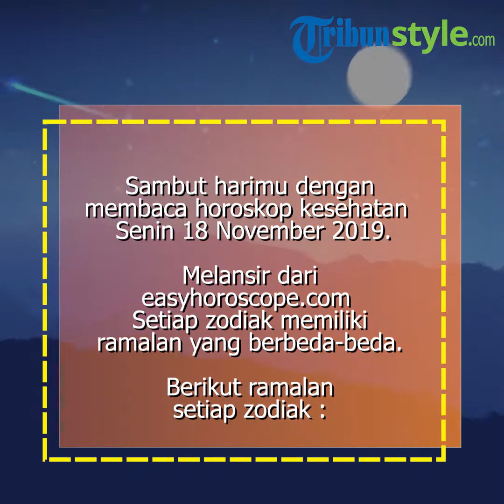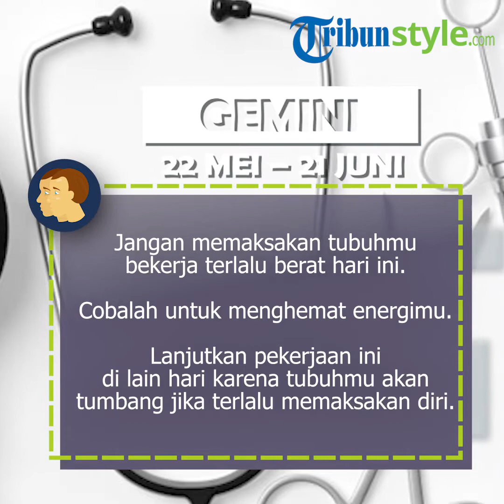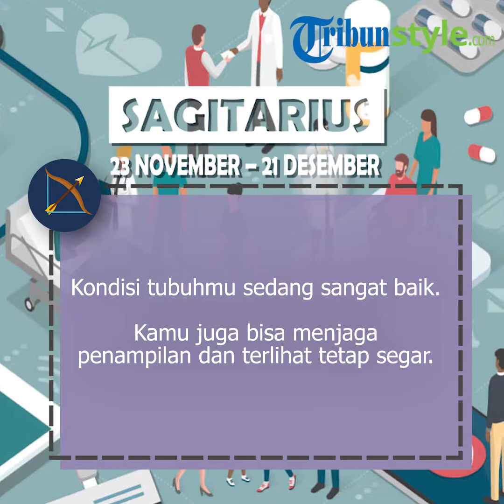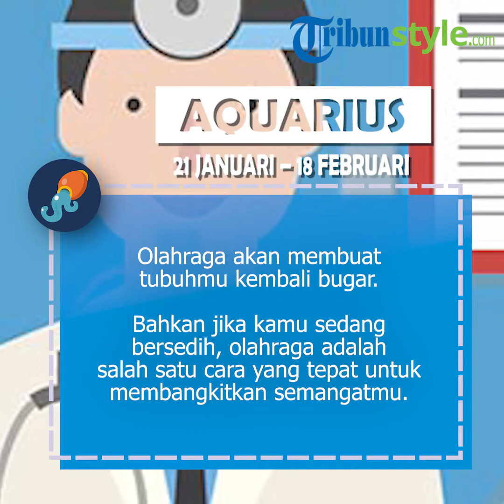Ramalan Zodiak Kesehatan Senin 18 November 2019, Taurus Lelah Jiwa Raga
TRIBUNSTYLE.COM - Menurut ramalan zodiak kesehatan hari ini Senin 18 November 2019: Aries akan mengalami gangguan pencernaan, Cancer butuh menenangkan diri.

Inilah prediksi kesehatanmu menurut ramalan zodiak kesehatan hari ini Senin 18 November 2019, beberapa zodiak lain juga akan mengalami masalah kesehatan baik fisik maupun beban pikiran pada hari ini Senin 18 November 2019.

Jangan lewatkan ramalan zodiak kesehatan hari ini Senin 18 November 2019 selengkapnya untuk 12 zodiak: Aries, Taurus, Gemini, Cancer, Leo, Virgo, Libra, Scorpio, Sagitarius, Capricorn, Aquarius dan Pisces, seperti TribunStyle.com kutip dari easyhoroscope.com.